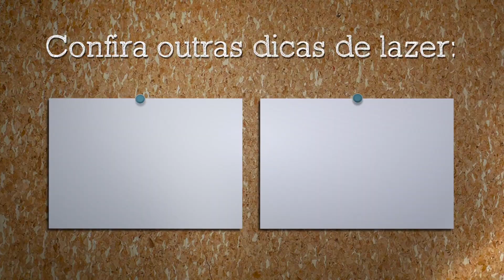No Arouche: o casarão centenário que virou um Centro Cultural! | Dica de passeio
19 de julho de 2019
No Arouche

A construção é de 1905, as portas e janelas originais ganharam cores vibrantes, as paredes acolheram grafites de diversos artistas e os 2 andares da casa se transformaram em lugar de incentivo a trabalhos autorais e artísticos.
Além da arquitetura por si só já ser um local de admiração, o “No Arouche” é multicultural com exposições, estúdio de tatuagem, moda, café e tudo o que tem ligação com essa veia cultural, que é a proposta do lugar, ser um espaço colaborativo!

Onde? Rua do Arouche ,126
Quanto? Grátis
Quando? De Seg. a sáb.: 11h às 19h
Intagram @noarouche

Apresentação, roteiro e montagem: Gabriela Rodrigues
Imagens e Produção: Lucas Godoy